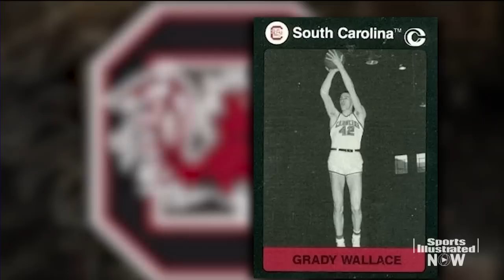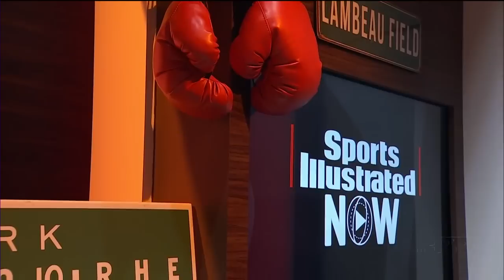NCAA Final Four Breakdown, South Carolina Tourney History, NFL Talk | SI NOW | Sports Illustrated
Iona head coach Tim Cluess breaks down the NCAA Final Four new teams Gonzaga, South Carolina, Oregon, plus returning North Carolina & Roy Williams. Albert Breer talks NFL and the Raiders possible move to Las Vegas. Pro surfer Jon Rose joins SI NOW to talk riding waves and access to clean water.